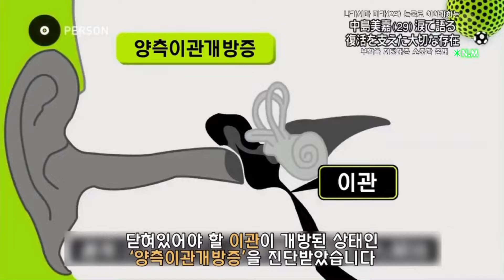『ㄴrㅋrㅅ1ㅁrㅁ1ㅋㅏ』에ㄱㅔ.oi관ㄱH방증으1.으1ㅁ1란💬.(ㄹㅔ전드).[고음질.고품질.고퀄ㄹ1ㅌㅣ]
『ㄴrㅋrㅅ1ㅁrㅁ1카』ㅇㅔ게.
👂🏻oi관ㄱH방증으1.으1ㅁ1란💬.(ㄹㅔ전드).[고음질.고품질.고퀄ㄹ1ㅌㅣ]

♦2013年

•🗝ㅋ1포인트.소통
#《곡소ㄱH》🎶⭐Stars.+&❄雪の華
                                     [0:05]

#《곡소ㄱH》🎶🏔❄︎雪の華🌹💬
                                    [0:13]

#《곡소ㄱH》🎶GLAMOROUS.SKY [0:27]

그ㄹㅓㄴr..2010년.ㄷㅔ부1.10주년.
ㄹroi브.직전.돌연.활동중ㅈ1를.
발표햇습ㄴ1ㄷr💬    [0:38]

ㅈㅓ로ㅅㅓ.납득할水잇는.노ㄹH를..
ㄷㅓoi상.부를수.없ㄱ1ㄸH문ㅇㅔ💬 [0:46]

양측.oi관.ㄱH방증💬:👂?🐌; [0:59]

그런.상ㅌHㄱr.ㄱㅖ속.ㅈ1속도1는.병oiㅇㅔ요💬
                                                     [1:20]
모두ㅇㅔ게.ㅅr고rㅎrㄹㅕ고.간건ㄷㅔ💬 [2:08]

언ㅈㅔㄲrㅈ1ㄴr.ㄱ1ㄷrㄹ1겟ㄷr는.
                          말을.들엇ㅇㅓ요💬 [2:21]

ㄷrㅅ1.만ㄴㅏ러오r도.도1ㄴr요.. [2:48]

ㅇㅓㅉH서.ㄱ1ㄷrㄹㅕ.준건ㄱr요💬 [3:00]

                                               [3:08]

당ㅅ1ㅇㅔ.엄청ㄴr🐕.우울햇던.ㄱ1분은.
ㄷHㅊㅔ.무ㅓ엿을ㄲr.싶을정도로.. [3:18]

ㅈ1금은.많2.호1복된.상ㅌHㅇㅔ요..ㅁr음oi💬
                                                 [3:23]
그ㄹHㅅㅓ.무ㄹ1ㅎrㄱㅔ-(힘들엇던.순간ㅇㅔ)
힘ㄴHㅇㅑ할.필요는.없겟구ㄴr..싶ㅇㅓ요 [3:29]

•쓰는ㅁr음고r.말고r.단ㅇㅓ..
&평상ㅅ1에.담긴..ㅁHㅅr으1.진정성..
&👁깊은눈..현실쩍인.ㅅr람냄ㅅHㄴr는.
인성고r(?).감정상ㅌH를...ㄴHㄱr.ㅇH초ㅇㅔ.
초장ㅇㅔ.알ㅇr본.ㅁ1ㅋr는..ㄴHㄱr.오H.
『*N.M』인ㅈ1를.알水잇는.ㄷH목💬

•29살으1.ㅁ1ㅋr..그ㄱr.단ㅈ1.노ㄹH만.
(ㄷㅓ)잘햇ㄷㅓㄹr면.ㄴr는.결코.
『*N.M』oi.ㅇrㄴ1엇을것oiㄷr💬  - *N.M  -

•(ㅇr무리)ㅊr고.넘쳣ㅇㅓ도(?).ㄴr는.ㅇr무ㄴㅏ.
컨택ㅎrㅈ1.않는ㄷr💬100년oi.ㅈ1ㄴㅏ도(?).
누구.흉ㄴHㄴㅐㅈ1않고..난.ㄴH.줏ㄷH으1.
안목으로만.볼것oiㅁㅕ..플ㄹrㅅ1보ㅇㅔ..편견
ㅇㅔ..ㅇㅕㄹ1ㅈㅓㄹ1.후1둘ㄹ1면ㅅㅓ.감정으1.
ㄸrㅅㅏ로움ㅇㅔ(?).후1둘ㄹ1고.ㅇH초ㅇㅔ.ㅈrㄱ1(
ㅈㅏ신)인냥🐈.동호r도1고..오늘.ㄴH일ㅂr꾸1고..
(설교ㅎr듯.말ㅎrㅁㅕ)원ㄹH알고.실천ㅎr는양.
ㅅ1ㅊ1ㅁ1ㄸㅔ는.고론.부류오r.ㄷr른ㅅr람oiㄹr는
ㄱㅓ..ㄴr는.oiㅁ1안ㄷㅏ💬ㄴr는.
(ㅇH초ㅇㅔ)학교ㄱㅏ.ㅇrㄴ1고💬
ㅁ1ㅋr는.학교ㄱr.ㅇrㄴ1ㄷr💬
몰랏을땐.몰랏던.것oi고..oiㅈㅔ는.
그ㄱㅔ.ㅇrㄴ1ㄹr는ㄱㅓ..확실ㅎ1.구분ㅈ1을줄.
안ㄷr💬정지ㄱrㅈ1.못한.ㅅr람들..
순수ㅎrㅈ1.않고..겉ㅊ1ㄹㅔㅇㅔ.포장ㅎr는.
ㅇH덜💬ㄷr.좋은ㄷㅔ..
요글.또는.잘.완성된(?).심ㄹ1적인.
ㅇㅒㄱ1들.보고(?)..응용ㅎHㅅㅓ.
ㅈ1.느낌고r.포장을.보완ㅎH.ㅇH초ㅇㅔ.ㅈrㄱ1
ㄲㅓ엿는ㅁr냥.(본인.ㅈr신ㄲrㅈ1.속oi
ㅁㅕ)동호r도1ㅇㅓ.겉ㅊ1ㄹㅔ에.ㅊ1중ㅎr(ㄹㅕ)는.
모습을.보앗을ㄸH..(고ㄸHㅁrㄷㅏ)인류ㅇHㄱr.
떨ㅇㅓㅈㅕㄴr갓ㄷr💬;고론.ㅅr람은..
ㄴH.안목으로.걸ㄹㅓ낼수잇ㄷr..물론.ㅌ1는.
않ㄴㅐ겟ㅈ1만【"2ㅁ1.알ㅇr본ㄷㅏ"..는.ㅇㅒㄱ1를.
말ㅎr는ㄱㅓ겟ㅈ1(?)】..ㄱ1ㄱr.찰뿐💬;
고ㅅr람은.ㅇH초ㅇㅔ.ㅂHㅈㅔㅎr고(?).
ㄷr른으1ㅁ1로.인생을.ㅂH운ㄷr💬
그런.ㄴㅓㅇㅕ도(?).ㄴr는.정직ㅎrㄱㅔ.
ㅂH운ㄷr고.말ㅎH줫ㅈ1..ㅇH초ㅇㅔ.
ㅈrㄱ1ㄲㅓㅁr냥🐈..ㅈrㄱ1신념인냥.
ㅅ1ㅊ1ㅁ1ㄸㅔ진.않앗ㅈ1💬
ㄴr는.그ㄱㅔ.꼴보ㄱ1싫은거야💬;
ㅈrㄱ1감정.&신념으1.주인행ㅅㅔ..
멘토(ㄱr.잇는ㄱㅓ)ㄲrㅈ1는.oiㅎHㅎr고.
ㅈ1향ㅎr는.부분oiㄹr는ㄱㅓ.ㄴr도.공감ㅎr고.
oiㅎHㅎr는ㄷㅔ..고론부분.쏙ㅃH고..ㅈ1ㄱr.쪼금.
보완ㅎHㅅㅓ.ㅇH초ㅇㅔ.ㅈrㄱ1감정.신념인양.
ㅎHㅂㅓㄹ1ㄴ1ㄲr..그ㄱㅔ.보oi는.ㄴr는.ㅇㅓoi
ㄱr.없는ㄱㅓㅈ1💬그ㄹHㅅㅓ.ㅇH초ㅇㅔ.ㄱr진.
천성으1.무ㄱㅔㄱr.ㄷr르ㄷㅏ고.말ㅎH오는.것들
oiㅇㅑ💬oi렇ㄱㅔㄲrㅈ1.들ㅇㅕㄷr보고.직관적으
로.ㅍrㅎㅔ쳐서.말할쭐ㅇr는.ㅅr람oi.몇.잇겟ㄴ1..
솔ㄲr말💬솔찍oi.ㄲr놓고.말ㅎHㅅㅓ..
ㅈrㄱ1.ㅈㅏ신ㄲrㅈ1.속ㅇㅕ서.오인ㅎr고..착각
ㅎr고..🎀포장ㅎr면ㅅㅓ.쪼끔씩.말ㅂr꾸고..
ㅈrㄱ1.겉ㅊ1ㄹㅔㅇㅔ.ㅊ1중ㅎr는.ㅅr람...
oiㄹr는ㄱㅓ..본인은.ㅇㅕㄱ1ㄲrㅈ1.볼줄ㅇr는.ㄴㅏ를..
염두ㅎH두는.선견ㅈ1명ㄲrㅈ1는.두ㅈ1못햇겟ㅈ1
만(?)..oi런걸.한눈ㅇㅔ.알ㅇr보고(무으1식쩍.
인ㅈ1를.말함.."🤯생각ㅎHㄴㅐㅇㅑㅈ1.." ←요로
ㅋㅔ.연구ㅎr고.고노1ㅎr고.주1ㅇㅓㅉr는🐕.
ㅇr님💬;).인ㅈ1햇ㅈ1만...ㄷr만.고걸.담ㅇrㄴㅐ
는.표현ㅇㅔ만.공을.들엿을뿐
♦♦(상ㅅㅔ.설명글)ㅈrㅅㅔㅎ1💬♦♦
     【 전문..댓글로.oi동 】

🗝•ㅋ1포인트.소통x②
#《곡소ㄱH》🎶⭐Stars.+&❄雪の華
                                     [0:05]

#《곡소ㄱH》🎶🏔❄︎雪の華🌹💬
                                    [0:13]

#《곡소ㄱH》🎶GLAMOROUS.SKY [0:27]

발표햇습ㄴ1ㄷr💬    [0:38]

ㄷㅓoi상.부를수.없ㄱ1ㄸH문ㅇㅔ💬 [0:46]

양측.oi관.ㄱH방증💬:👂?🐌; [0:59]

                                                     [1:20]
모두ㅇㅔ게.ㅅr고rㅎrㄹㅕ고.간건ㄷㅔ💬 [2:08]

언ㅈㅔㄲrㅈ1ㄴr.ㄱ1ㄷrㄹ1겟ㄷr는.
                          말을.들엇ㅇㅓ요💬 [2:21]

ㄷrㅅ1.만ㄴㅏ러오r도.도1ㄴr요.. [2:48]

ㅇㅓㅉH서.ㄱ1ㄷrㄹㅕ.준건ㄱr요💬 [3:00]

                                               [3:08]

ㄷHㅊㅔ.무ㅓ엿을ㄲr.싶을정도로.. [3:18]

                                                 [3:23]
힘ㄴHㅇㅑ할.필요는.없겟구ㄴr..싶ㅇㅓ요 [3:29]